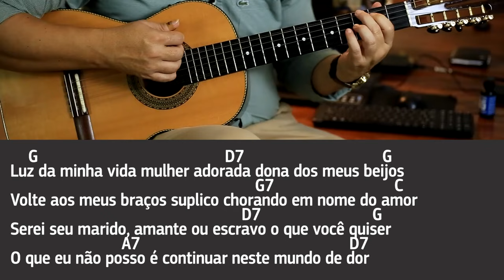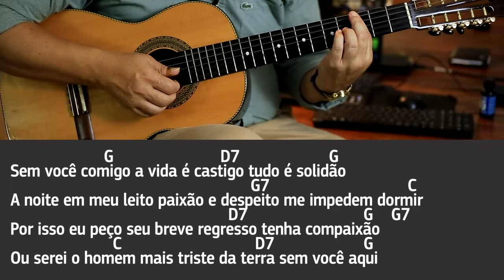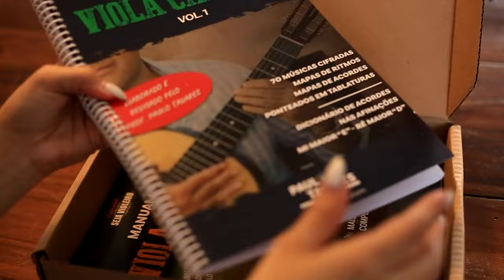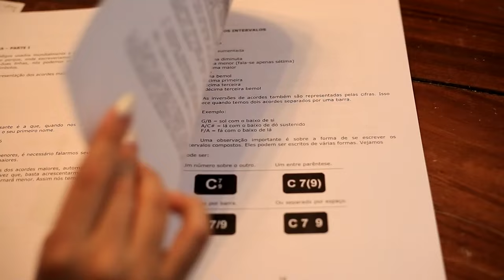LUZ DA MINHA VIDA | Trio Parada Dura - Aula de Viola e Música Completa - Live #67 - Paulo Tavares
LIVE #67 - mais uma música e ponteado para você aprimorar seus conhecimentos na viola caipira.

As tablatura das 10 últimas aulas estão disponíveis no nosso grupo do Telegram.